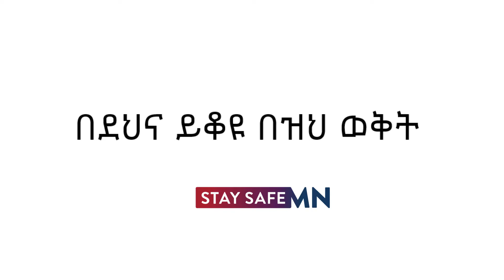COVID-19 በደህና እንዲቆዩ በዝህ ክረምት ለህዝብ አገልግሎት ማስታወቂያ (Amharic)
ስለ COVID-19 ተጨማሪ መረጃ ለማግኘት የጤና መምሪያውን ድረ ገጽ ይጎብኙ።